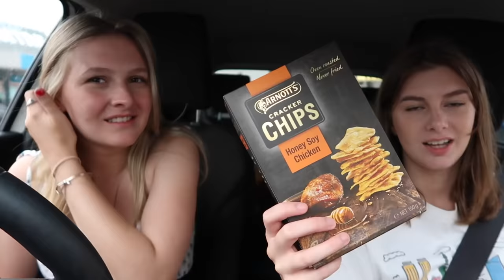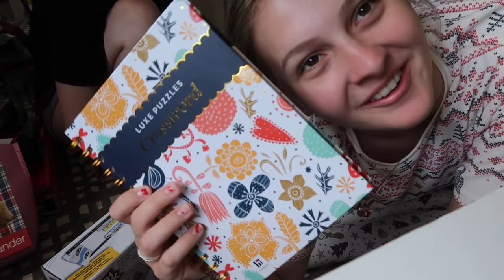learning how to change a tire...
i hope you are all happy and healthy and enjoy this weeks video xx